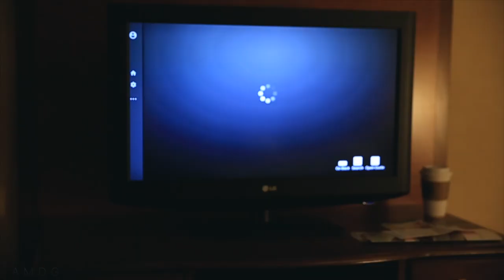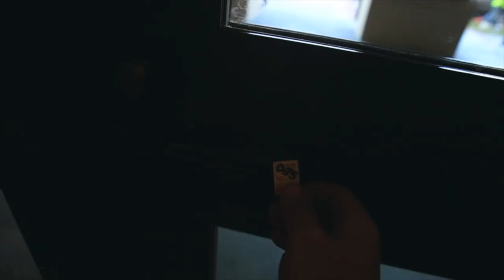We made it on TV!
📬 snail mail is cool too:

USA

We made it on TV folks! Merry Christmas!

🎧 MUSIC 🎧

GEAR
1. Canon 7D Mark I & Canon 5D Mark III
2. Rode Video Pro Mic
3. SYRP Genie (time-lapse) & Magic Carpet Slider
4. DJI PHANTOM 4 (was stolen)

Cya tomorrow.